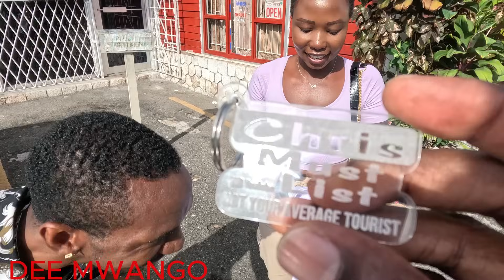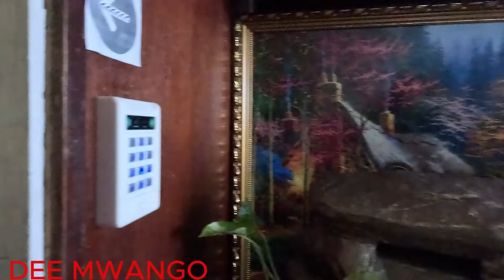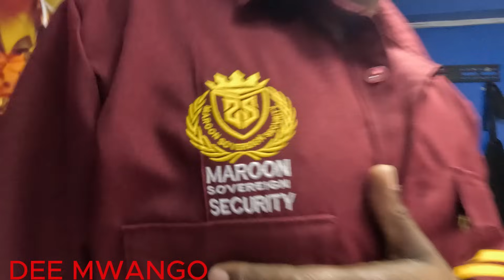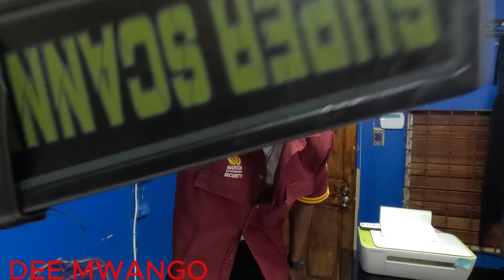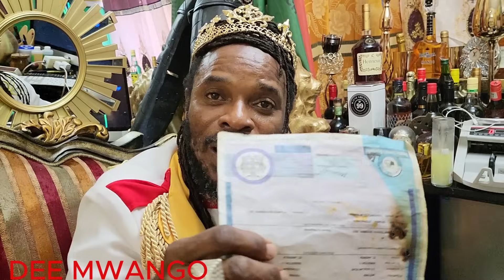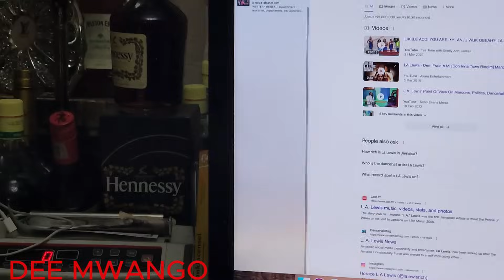A Day With A Rich Jamaican Millionaire !! The Maroon Emperor L.A LEWIS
Welcome to Jamaica where Today Im Spending My Day with one of Jamaicas Rich Millionaires and i was soo surprised about his mindset ... let me know your thoughts in the comments section down below..